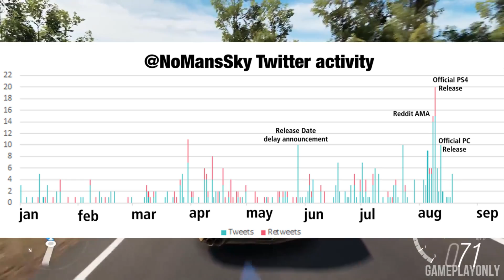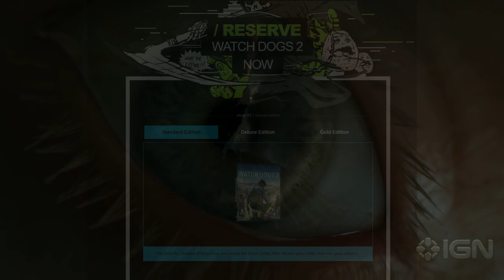Dampak Preorder Di Industri Game - Lazy Talk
Sedikit rambling and concern gua terhadap preorder atau prepurchase, dan mengingatkan kalian terhadap dampaknya terhadap industri gaming.